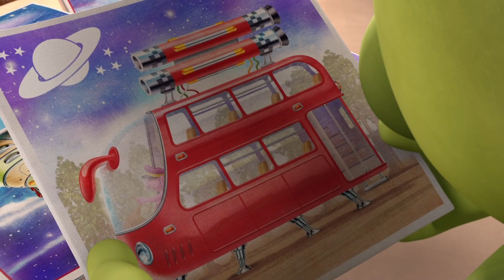Space for Kids - Broken Space Ship | Cartoons for Kids | Q Pootle 5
Pootle space ship was broken and Oopsy and friends are trying to fix it.
Welcome to the wonderful world of Q Pootle 5! Join Pootle, Oopsy, Eddi, Stella, Ray, Groobie, Bud-D and Planet Dave as they tackle the everyday problems of the final frontier. Creative and resourceful, Pootle and his friends find fun and adventure wherever they go, with stories that will spark children’s imaginations everywhere!